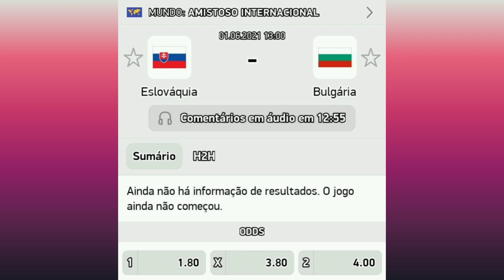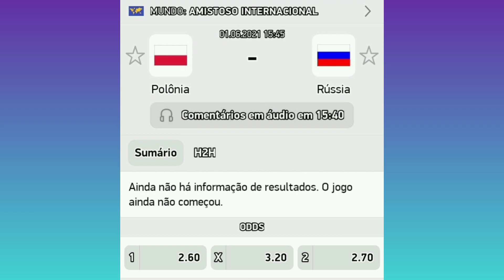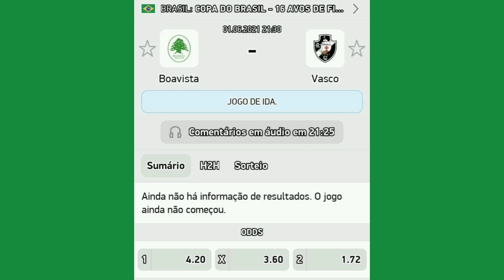PALPITES DE FUTEBOL PARA HOJE 01/06/2021 ZEBRAS + BILHETES PRONTOS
✅ NOSSO INSTAGRAM ( @palpites.bet09  )

-- LINK DO VÍDEO 👉 OVER 0.5 HT MELHORES LIGAS E EQUIPES (Part 1)

💥- E ai Galeraaa .. Muitos GRENS por ai? Espero que Sim! Espero também que esteja acompanhando as apostas postadas aqui no canal, os bilhetes prontos e os melhores palpites do dia, e curtindo o Canal!! Trouxe hoje Mais um Palpites do dia para vocês, está ‘show’ de bola as dicas para essaTERÇA SHOW! MUITOS GOLS para lucrarmos juntos! Muitos jogos OVER E AMBAS MARCAM . Façam suas apostas! Haa... e Diariamente temos Os Melhores palpites!! E Vídeos que vão te ajudar bastante com conteúdos voltados para você que é iniciante e esta iniciando ou indo mal nas Apostas Esportivas!